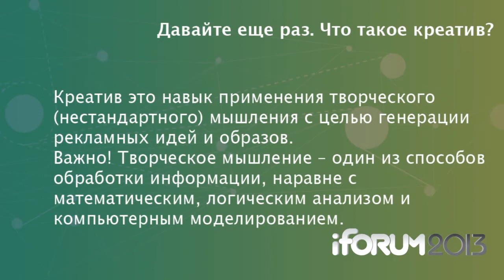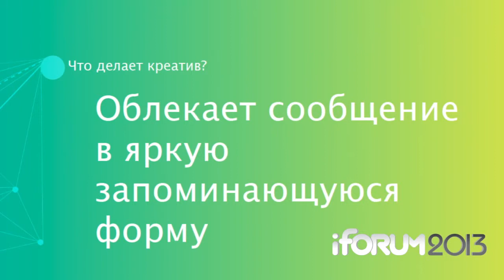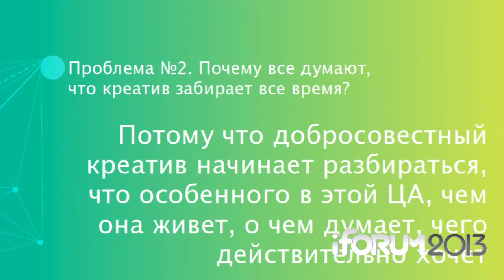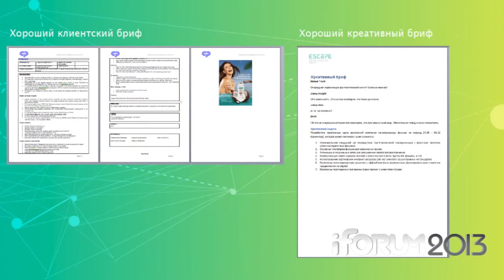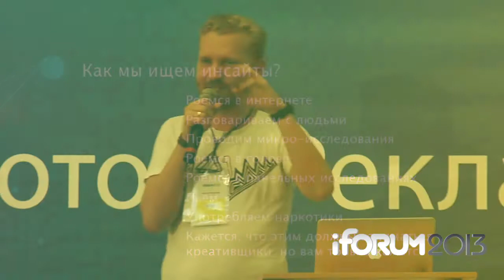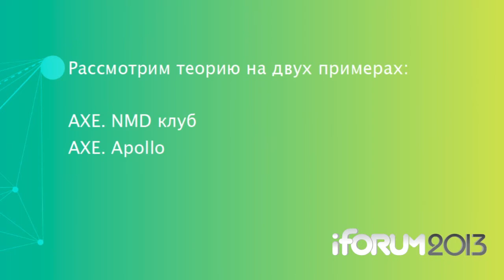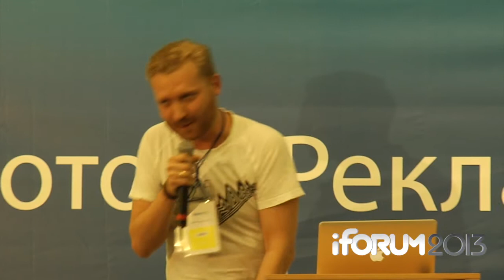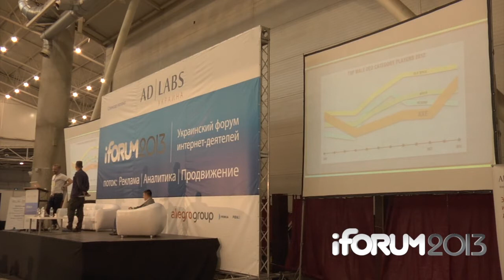iForum 2013, А.Катков и А.Новиков. Доклад: "Кейс по продвижению ТМ Axe в социальных сетях".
Поток: Реклама/ Аналитика/ Продвижение